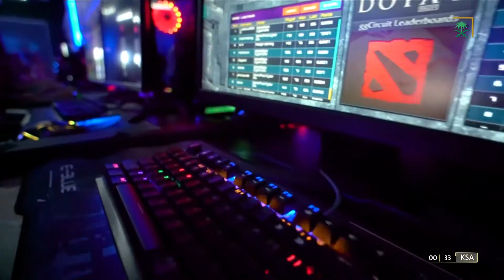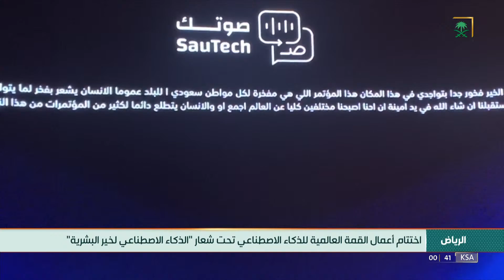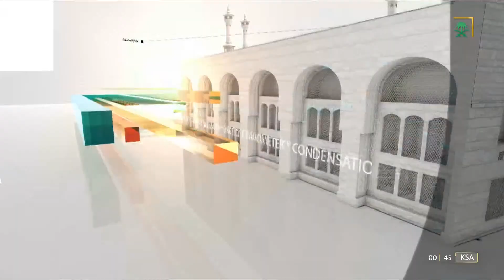النشرة الأخيرة - الخميس 1444/02/19هـ